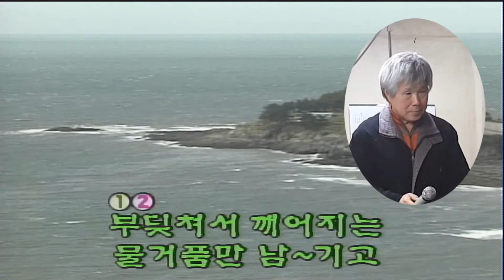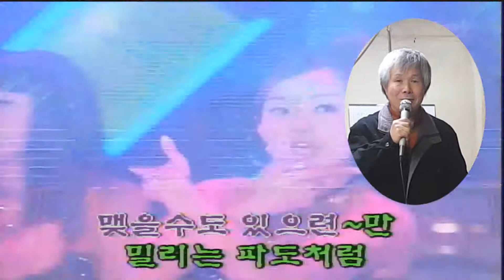배호파도노래듣기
배호 파도 노래듣기 : 배호 파도 노래를 우리집 노래방을 틀어놓고 제가 부른 것입니다.
잘 불렀다고 생각되시면 [좋아요], [구독], 모두 꾸욱 눌러주세요..^^